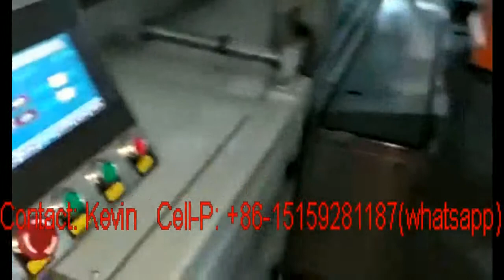Max Jumbo Roll Toilet Tissue Paper Converting Cutting Making Machine Line--whatsapp:+86-15159281187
Max Jumbo Roll Toilet Paper Roll Converting Cutting Making Machine Line--Max. Dia.
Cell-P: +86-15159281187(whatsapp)